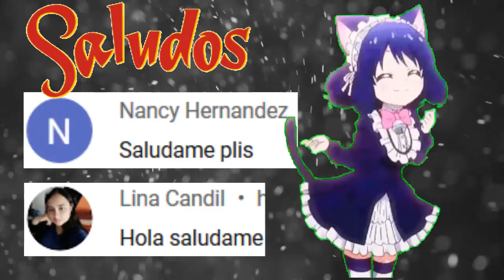MY LADY AYUDAME fandu laybug